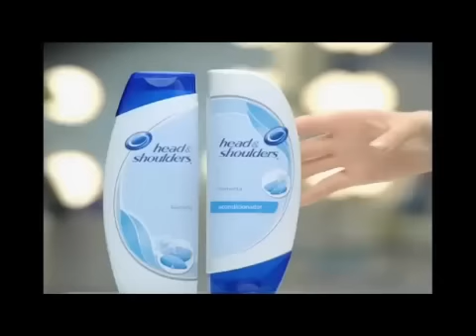Thalia recomienda Head & Shoulders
Tuesday, March 30th, TYE Studios was proud to welcome celebrity/singer, Thalía to the studio. Red Creek Productions, along with Creative Agency, Del Campo/Nazca Saatchi & Saatchi, were assigned to work with Thalíaa for a campaign ad for Head and Shoulders South America. The studio hosted the shoot, where a team of 15 gathered to create one image to be used for Thalía's ad for Head and Shoulders.

With a lighting setup of 9 Profoto lights, flags and reflectors, the image was captured with Hasselblad's H3d II with a 50 megapixel digital back and 120mm Macro lens. The final product will be edited in Adobe Photoshop and the single image will be a composition of 4-6 images. We look forward to seeing the final result within a months time, and will post the image here on the blog as soon as we receive it.